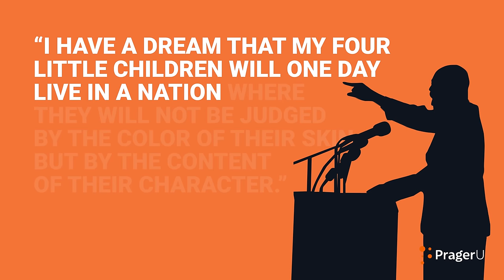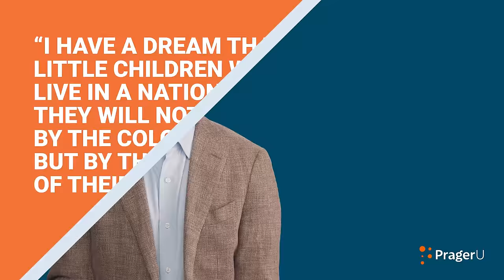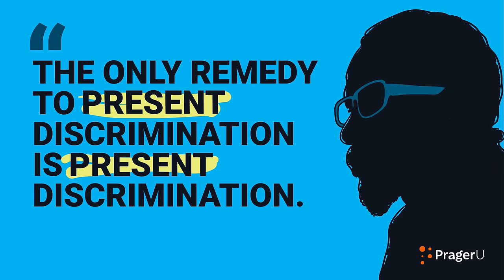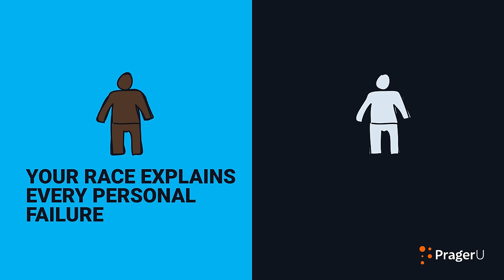America Must Be Colorblind | 5-Minute Videos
Should we judge people by the color of their skin or by their actions? The answer to this question was once obvious. Not anymore. Andre Archie, professor of philosophy at Colorado State University, explains why.

Script:

America must be a colorblind society, or it won’t be America.

There will still be a country that borders Canada and Mexico and sits between two oceans, but it won’t be the nation envisioned by Thomas Jefferson in the Declaration of Independence.

Or Frederick Douglass in his “What to the Slave is the Fourth of July?” oration.

Or Abraham Lincoln in his Gettysburg Address.

Or Reverend Martin Luther King, Jr. in his “I Have a Dream” speech.

Until recently, every schoolchild knew what it meant to be colorblind, but that’s no longer true. So, I’ll explain it.

To be colorblind is to be guided by the belief that immutable traits, such as race, tell you nothing important about a person. The color of your skin is as meaningless as the color of your eyes.

What matters are your actions.

No one said it better than Reverend King: “I have a dream that my four little children will one day live in a nation where they will not be judged by the color of their skin but by the content of their character.”

King said those words in 1963. By the time Barack Obama became president in 2009, King’s dream had been effectively realized. Yes, there were still individual racists, but racism was dead, universally discredited. No one who espoused overtly racist views was taken seriously in America.

And then, they were.

Why and how this reversal took place is complex, of course, but if we were to ascribe it to one recent event, it would be the death of George Floyd. Floyd, a black man, died while in police custody in May 2020.

On the heels of Floyd’s death, issues of race preoccupied the nation.

A new vision of America was emerging.

Colorblind was out. Anti-racism was in.

And what is anti-racism? Here’s how Ibram X. Kendi, a professor at Boston University and the leading figure of the “antiracist” movement, described it: “The only remedy to racist discrimination is antiracist discrimination. The only remedy to past discrimination is present discrimination. The only remedy to present discrimination is future discrimination.”

In other words, only by discriminating against whites can equality be achieved.

How long it will take and who determines when the goal is reached, no one has ever bothered to say.

White Americans, anti-racist thinking goes, are either flat-out bigots or undeserving beneficiaries of past and present racism. The “system” is rotten to the core. Thus, the commonly used term “systemic racism.”

For Kendi, race explains everything. This is Critical Race Theory, or CRT.

Diversity, Equity, and Inclusion, DEI, is another expression of the same idea. If you’re not seen as white, your race explains every personal failure, and if you are seen as white, your whiteness explains every personal success. Your character doesn’t matter.

This is the exact opposite of colorblindness.

You can’t follow Kendi’s “antiracist” philosophy and, at the same time, endorse King’s “I Have a Dream” message. One judges people by their race, the other by their actions. One loathes America, the other has faith in America. One has no finish line, the other does.

In a short period of time, the new racists have created an entire industry devoted to promoting race consciousness. It has spread like a cancer into virtually every university and corporation in America.

The University of Michigan has a DEI staff of 241 and an annual budget of $30 million, all supposedly to root out racism at one of America’s most liberal colleges.

Name a major corporation, and it probably has a fully staffed DEI department. It’s even infiltrated some elementary schools, where students are encouraged to sort themselves by race.

How do we restore the colorblind ideal?

First, we must understand that America’s founding principle, that “All men are created equal,” as Jefferson put it, is colorblind. That’s why Frederick Douglass implored us to “Stand by those principles [in the Declaration and the Constitution]: Be true to them on all occasions.”

To be colorblind isn’t to be ignorant of the role race played in America’s past. It’s to learn from that past. And the lesson is, people shouldn’t be judged by their skin color. To think otherwise doesn’t fight racism; it promotes it.